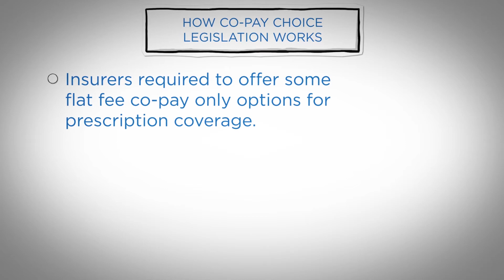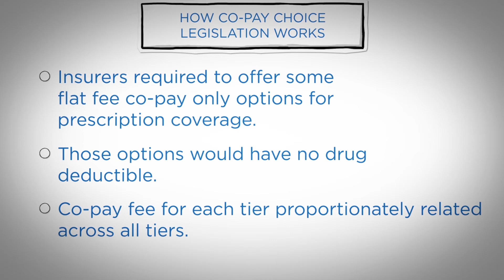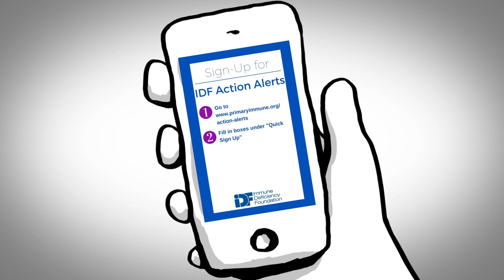How Co-Pay Choice Legislation Addresses High Out-of-Pocket Costs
Hear Melanie discuss challenges she’s faced affording her treatments and learn about co-pay choice legislation and how it addresses the barrier of high out-of-pocket costs by providing insurance options with predictable co-pays to patients.